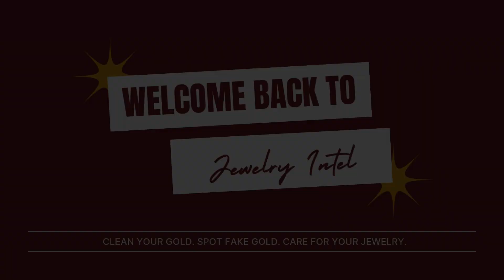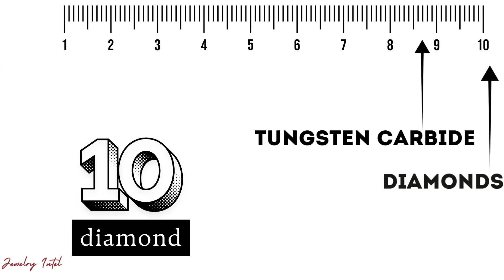Tungsten Carbide Explained: Why This Metal Is Perfect for Men’s Jewelry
Ever wondered why tungsten carbide rings are everywhere these days—especially in men’s jewelry?
Today, let’s break down what tungsten carbide actually is, where it comes from, and why it’s one of the toughest materials you can wear.
Watch until the end for a clear breakdown of gold vs silver vs titanium so you can choose the metal that works best for you.